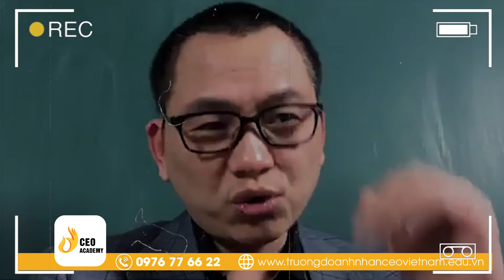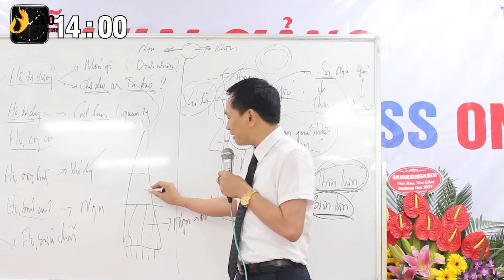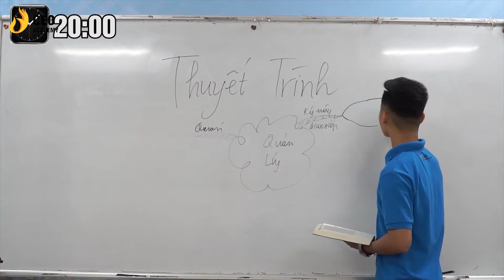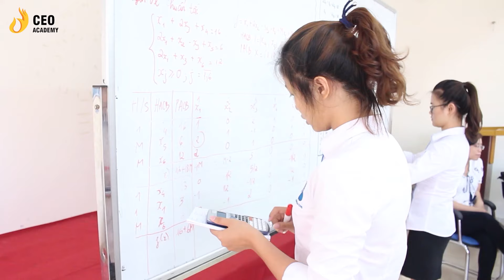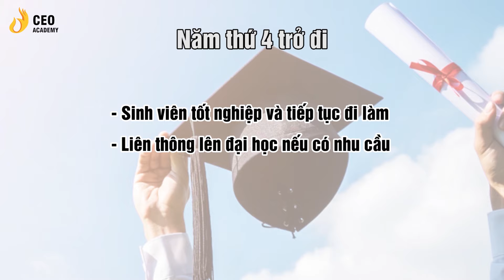Tuổi Trẻ Nên Ăn Chơi Hay Kiếm Tiền Lo Tương Lai